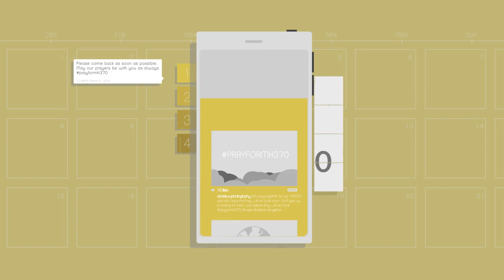12 MOTION - March // Prayer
This is a self-initiative project design and edited by me.

The title of the project name is " 12 MOTION ", each of the month will be releasing one teaser of motion graphics to represent the
month.

Design & Edited by - Johnathan Lim
Song Credits to The Paper Kites - Portrait 19